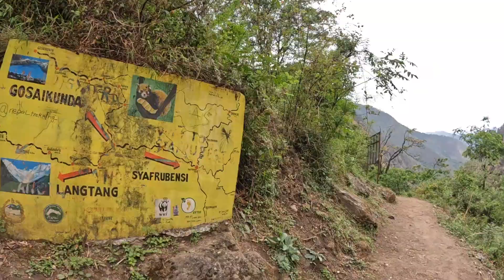DAY 12 NEPAL LANTANG TREK @ SYAPHRU (8.5.22)